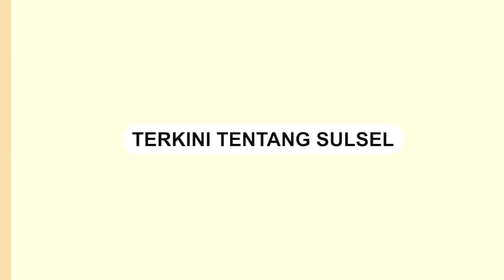Satlantas Polrestabes Makassar Tertibkan Kendaraan Lawan Arus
Satlantas Polrestabes Makassar menggelar operasi ketupat Pallawa 2024 di sejumlah titik di Makassar.

Sejumlah kendaraan terjaring razia akibat melawan arus.

Bukan hanya kendaraan roda dua, tampak sebuah truk melawan arus di jalan sempit.
Video terkini dan terbaru..